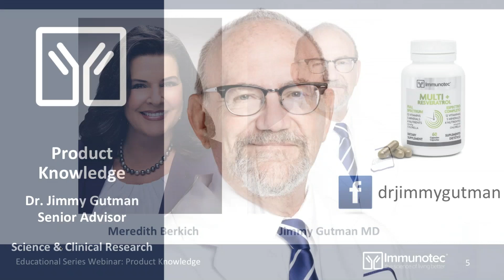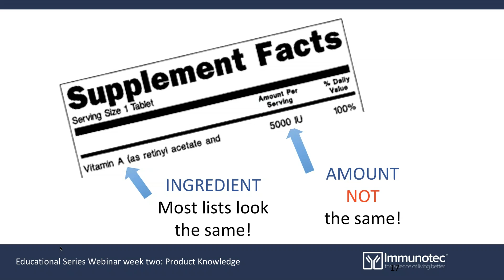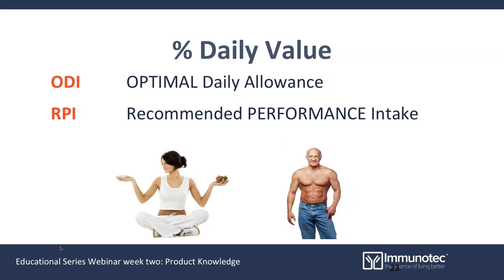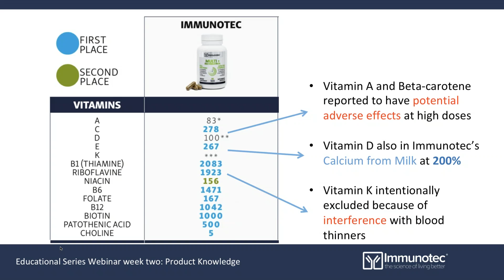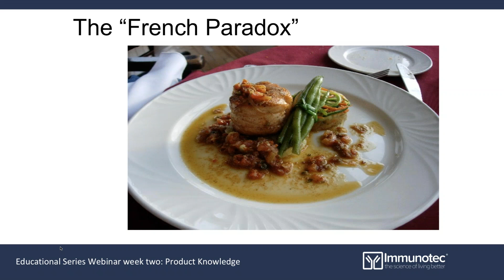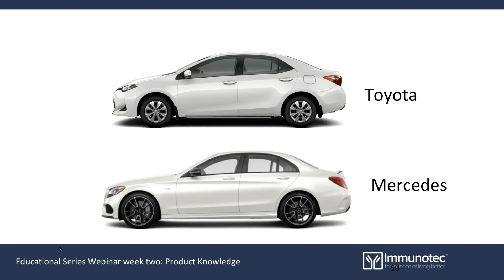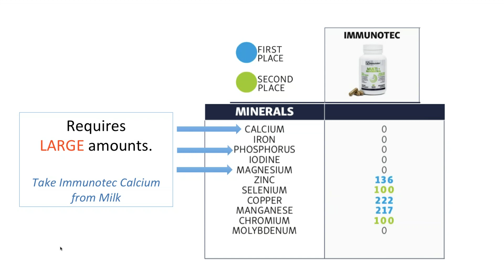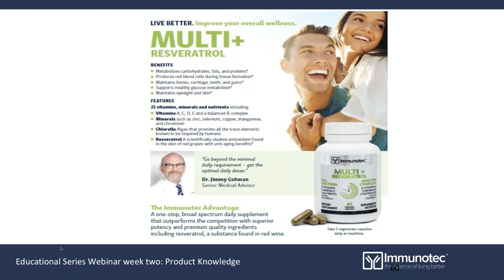Multi + Resveratrol English